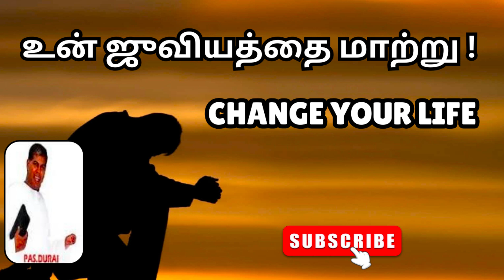TPM Message | Change Your Life | Pas Durai | The Pentecostal Mission | Christian